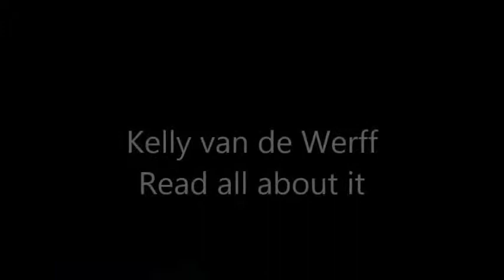Read all about it - Cover by Kelly van der Werff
Kelly zingt: Read all about it.